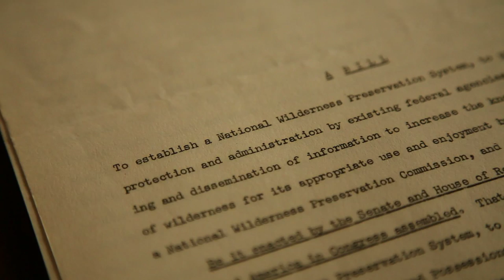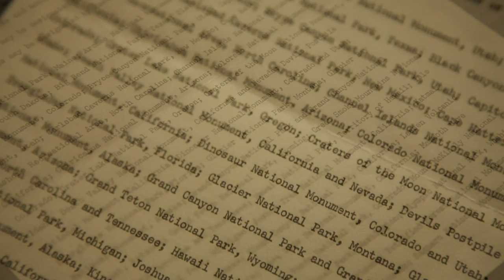Brandy – Reflections on the Wilderness Act and Advocacy - trailer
Brandy captures the reflections of Stewart Brandborg, last surviving architect of the Wilderness Act of 1964. See full version Produced for the 50th Anniversary of the Wilderness Act, it was featured at the National Wilderness Conference following its premiere on October 10, 2014 in Hamilton, MT.